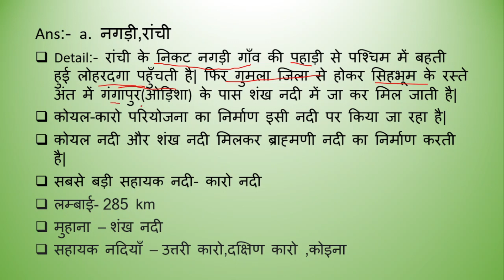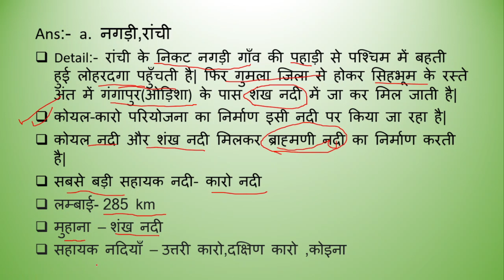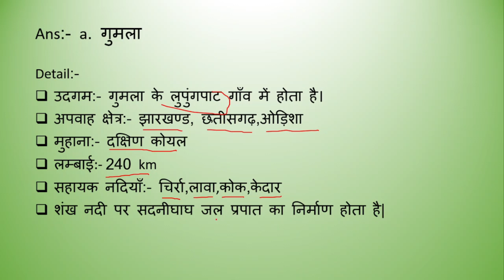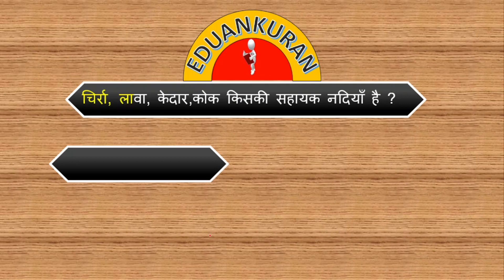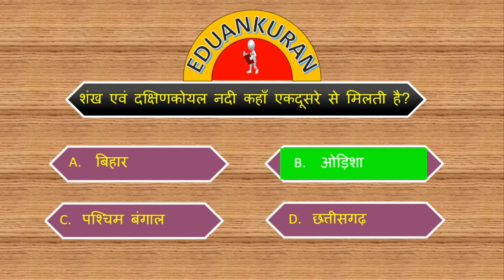Jharkhand river MCQ SET-2 || JPSC || UPSC || झारखण्ड की नदियाँ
Jharkhand river MCQ SET-2 for all type of competitive exams